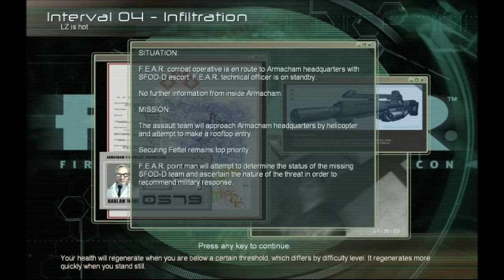RIP Me. FinDragon plays F.E.A.R! Ep.3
And so it begins, next death imminent sooner or later again.